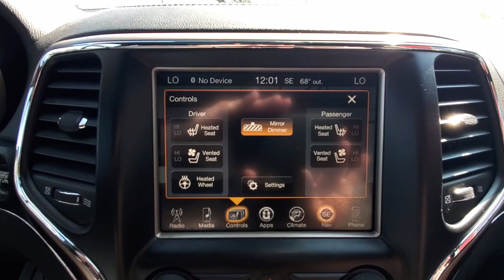2016 Jeep Grand Cherokee Summit EcoDiesel 4WD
2016 Jeep Grand Cherokee Summit 21/28 City/Highway MPG

Summit 4WD 8-Speed Automatic
Brilliant Black Crystal Pearlcoat
Black Leather

Reviews:
  * Diverse engine lineup, including thrifty diesel V6; upscale interior; plenty of luxury and technology-oriented features; irrefutable off-road ability; outlandish SRT model. Source: Edmunds